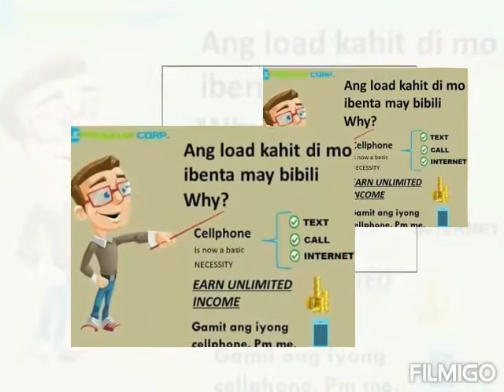PAANO KUMITA OH KIKITA SA TPC | MGA POLICE | SUNDALO | NAG TPC NA|TELEPRENEUR CORP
TPC|ELOADING BUSINESS |NEGOSYONG PATOK| TPC TELEPRINEUR CORP|
NEGOSYONG PATOK SA BAHAY|NEGOSYONG SWAK SA BUDGET